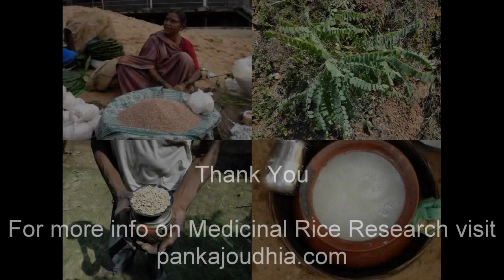Medicinal Rice P5 Formulations for Philadelphus Overdose: Pankaj Oudhia's Medicinal Plant Database